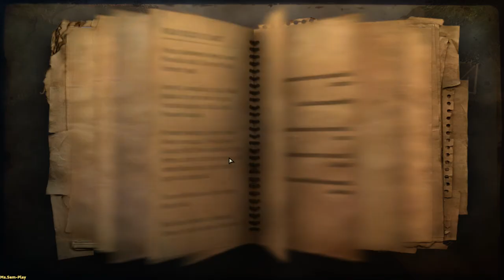Far Cry 2 ➤ Savannah music(Музыка саванн )